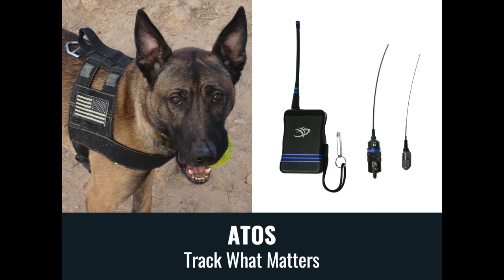ATOS Origin Story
ATOS was a military working dog that sacrificed his life in the line of duty in 2007. Tough Stump's CEO, Jarrett "Fish" Heavenston witnessed and lived through this event himself and the story inspired the tracking system we have today.